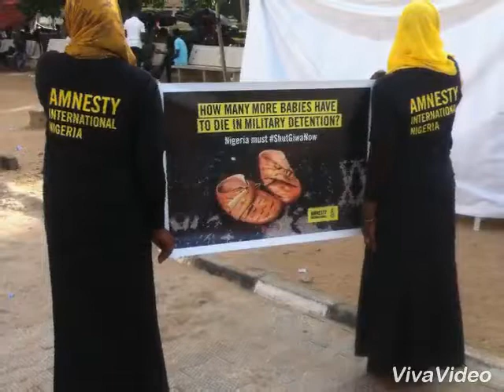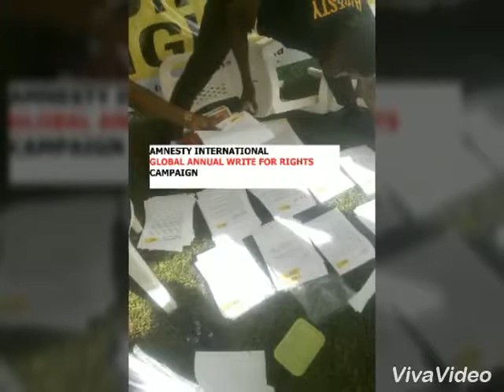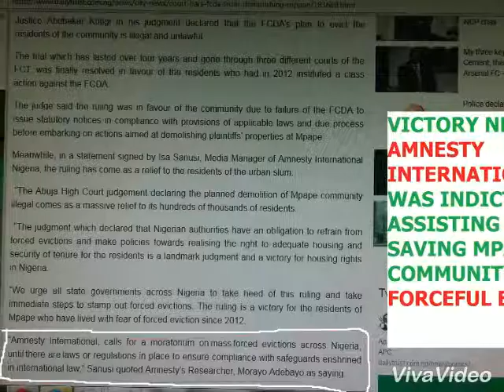Documentary on Efforts of Amnesty International Supporters in Nigeria by Muhammad Idris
AMNESTY INTERNATIONAL (April 2016 – Till date)

There wouldn't be a decent, free and just society if the rights of the citizens are trembled upon. In this light, Muhammad Idris decided Volunteer for an international human right NGO Amnesty International.

Amnesty International (AI) is an international human right organization that focuses on Death Penalty, Torture, Force Eviction, Peace and Conflict, and he participated as follows;
1. END DEATH PENALTY CAMPAIGN: He was part of the team that carried out campaign at the Indonesian Embassy Nigeria, when some Nigerians in Indonesia were about to be executed for an alleged drug trafficking in 2016.
2. STOP TORTURE CAMPAIGN: He participated in the campaign against the torture by Special Anti Robbery Squad (SARS) where they carried out investigations on the tortures and murders by SARS Police Nationwide with SARS Okwuzu Anambra as case study.
Muhammad Idris wrote an article that contained live confession of the victims and expose the perpetrators and it yielded result as the perpetrators were later suspended and transferred out. In addition to that, The Inspector General of Police Ibrahim Kpotum ordered immediate reformation of SARS.
3. FORCE EVICTION:
I. Mpape Community: Mpape is a community of about 1.2 million people located in Abuja. The community was asked to move and were served quit notice of demolition without proper notice or even providing an alternative place of living for them. Amnesty international and its activists including Muhammad, went round the community and mobilize the people including the market women and took the mater to court and eventually in February, 2017, the federal high court in Abuja blocked the demolition case. That was how families, lives and properties where saved.
II. Serra Leone: As an activist, he was part of the members tasked with distributing and signing of post cards against the Serra Leon law denying pregnant girls’ right to education (ShamedAndBlamed). The signed post cards were gathered and posted to the Serra Leon relevant Government Authorities responsible for such laws.

He was part of the Amnesty International human right team that led the WRITE FOR RIGHT Annual AI culture where letters are sent across the world to locations/address where the rights of people are marginalized or abused.
In addition, he was part of the team that went to NYSC (National Youth Service Corps) Camps in Abuja (Kubwa) and Nasarawa (Keffi) to educate the young Nigerian graduates on human rights